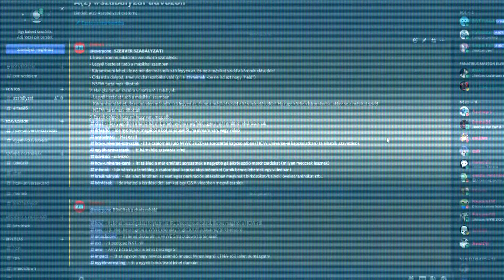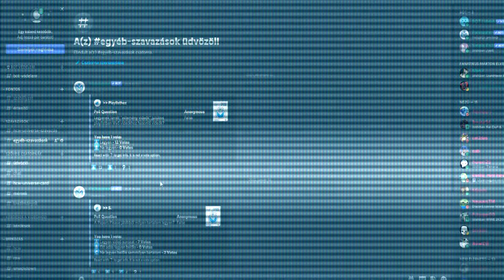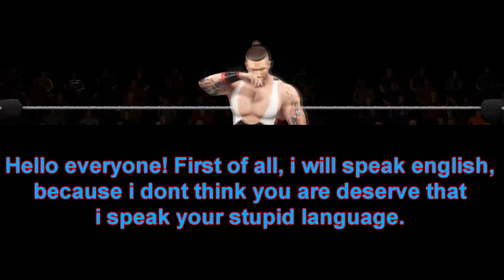HCW 2K UNIVERSE | UNDERGROUND S07E32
Ennek a sorozatnak nincs köze az IRL HCW-hez, annyi csak hogy ugyan azok a birkózók és övek vannak benne, akik/amik a valóságban. A storyk nem ugyan azok, szóval ne láss bele valótlanságokat!
Akiket én csináltam azokat letölthetitek a MARTONKM hesteggel a community creations-ből!